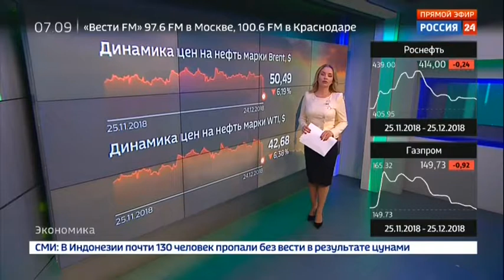mlg vesti tm 1545710974 545 1545711067 166